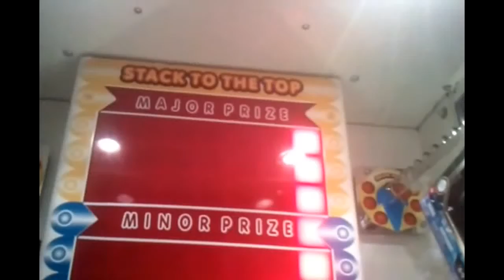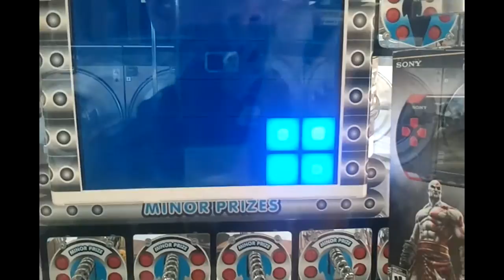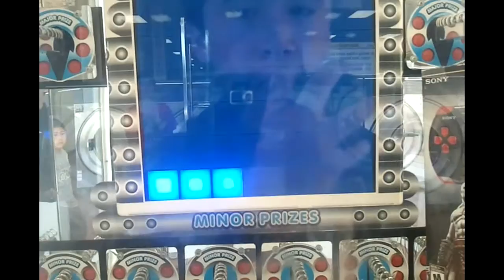Stacker! Winners Cube! +More!